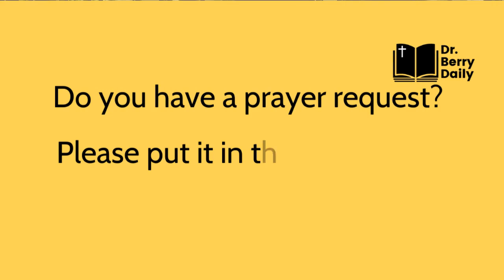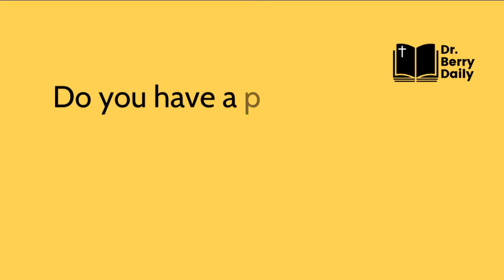Rest In Christ & Carry One Another's Burdens ~ Galatians 6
How to stop comparing yourself to others? Come hear Paul's parting words to the Galatians!

Check out Crown of Life Discipleship Ministries’ website for more resources for your spiritual growth: ➡️

QUESTION - What stood out to you from Scripture today? Do you have any prayer requests that we could pray for?

Free Access to Dozens of Bible Translations!

⏰ Timecodes ⏰
0:00 Hello!
0:41 Prayer for You
1:35 Bible Reading
4:29 Devotional Message
18:49 Prayer of Blessing

About this channel:
Join Dr. Melisa Berry as she goes through the New Testament in a year! Dr. Berry combines her biblical knowledge with practical insight to help you understand and apply the Scriptures. Not only does Dr. Berry pray for you in every video, but the Crown of Life Discipleship Ministries Prayer Team will pray for specific requests left in the comments.